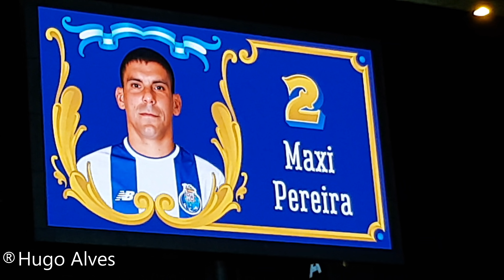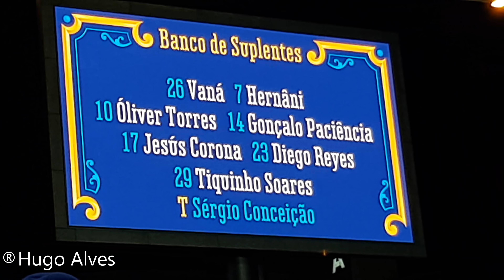FC Porto 2-0 Boavista - Liga NOS 17/18 - 4K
Aquecimento, entrada das equipas com hino, comemorações dos golos, penalti e respectiva anulação, lances perigosos e final